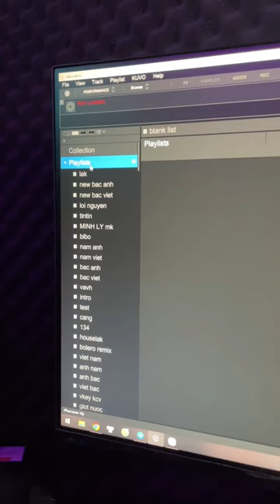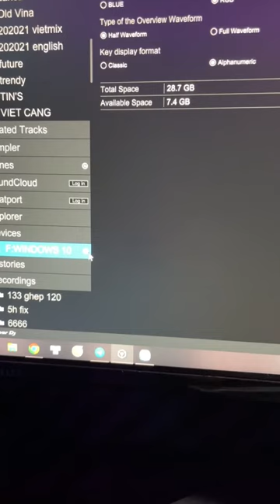Cách xuất nhạc vào usb có sóng nhạc để đánh trên bàn DJ